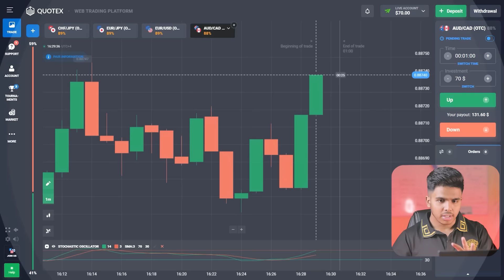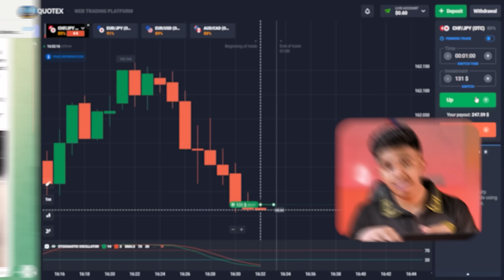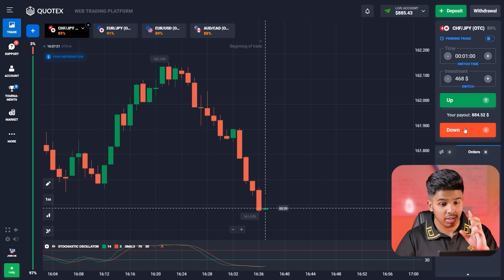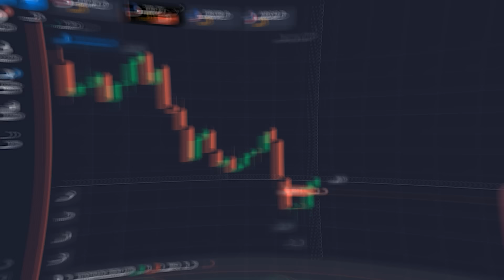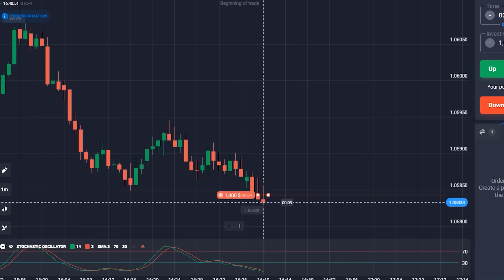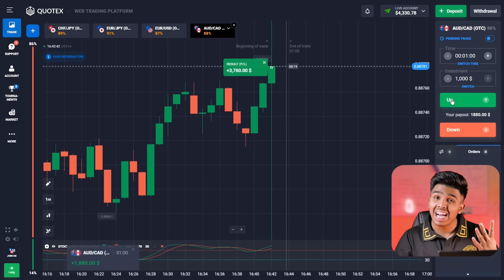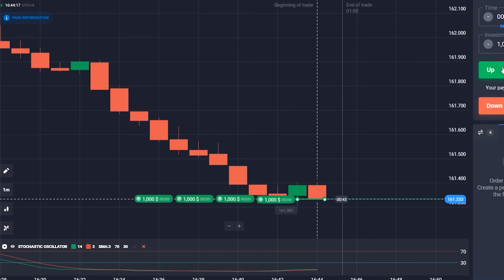🔷 KING TRADER - EFFECTIVE STRATEGY FOR QUOTEX | Quotex APP for PC | Quotex Trading APP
Receive trading signals from me for successful trades. Personal TG

Greetings, dear traders 🙋🏻‍♂️! Today I want to share with you my effective strategy of trading on Quotex platform 💹, which helped me to achieve significant success. Today I have earned almost $8,000 💰.
In this video 🎦 I will show you how to use the stochastic oscillator on Quotex, to analyse the market 📊 and identify entry and exit points. You will learn how to correctly interpret the indicator signals and apply them to your trading.
I will show you examples of trades I have made using this strategy in the Quotex PC APP 💻 and explain why I chose these particular entry and exit points.
This video 📺 will be useful for both beginners and experienced traders. If you want to improve your trading and learn how to make money in the market, then be sure to watch this video to the end.
Don't miss the opportunity to learn the secrets of successful trading from King Trader 👑!

🔷 TimeStamps 🔷:
00:00 - Introduction
00:26 - Start trading Quotex. Deposit $70
02:04 - Trade up. Investment $131
03:30 - EUR/USD. The bid is $248
05:13 - Buying 1 put option. Bid $468
06:35 - Investing $885
07:08 - Promo code KINGTOP50. Personal TG
08:33 - Increased the deposit to $2,570
09:38 - Trade UP. The $2,000 deal
10:45 - Balance plus $7,890
11:36 - Conclusion

quotex referral
quotex app download for pc
quotex app for pc
quotex download for pc
quotex app